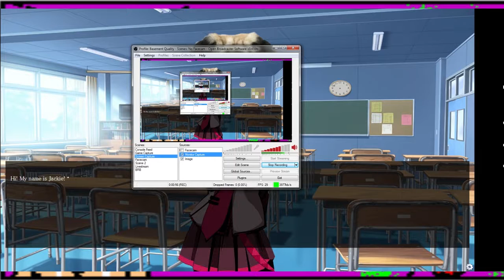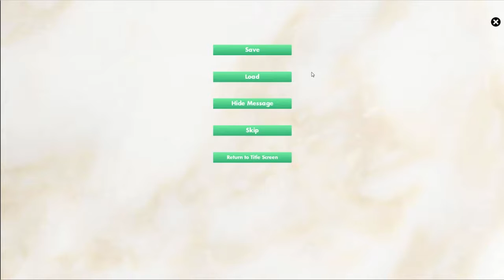Basement Quality DateNight2017 - A Pug Novel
Taha, Nathan, and Pat are the genetic dumping ground dogs

Aliens will make museums out of this.